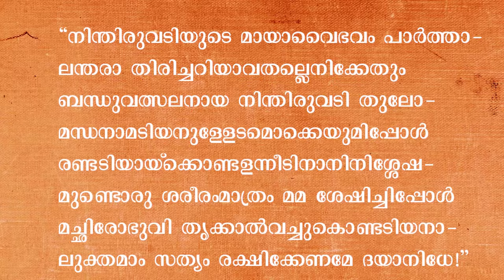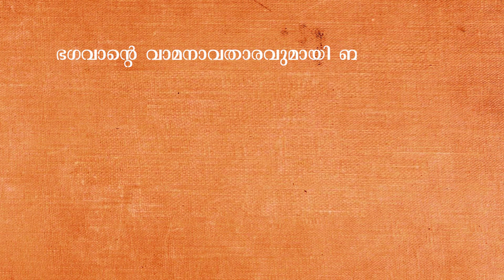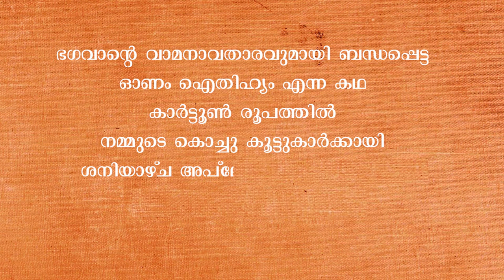Dashavatar Of Lord Vishnu | വാമനാവതാരം | Vamana Avatar | Episode 5 | 10 Avatars Of Lord Vishnu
Thaliyola Malayalam presents “Vamana Avatar”. The Vamana Avatar is the first Avatar in which Lord Vishnu incarnated as a human. This is the fifth of the Dasavatar, where Lord Vishnu incarnates as a dwarf to protect Indra.

The Vamana Avatar starts with Mahabali the Asura King. Mahabali was the grandson of Prahlada and the son of Virochana. Mahabali was a a great ruler and his people loved him. The people were very happy and prosperous under his rule. He was taught the Vedhas by his grandfather Prahlada and after that by his teacher Shukracharya. [After the churning of the ocean, when the Devas had taken the Amrit, Indra had killed Bali. Shukracharya brought back Bali to life, with the help of his mantras and power.]

Shukracharya was a very good teacher and a very good battle strategist. With his help, Bali soon conquered the three worlds. Bali defeated Indra, the King of the Gods and took over the heavens. However Bali aided by his Guru was always righteous and was devoted to Lord Vishnu.

Lord Vamana was born as the son of Sage Kashyapa (Kashyapa Prajapathi) and his wife Aditi in accordance to the penance done by the couple and prayers of Indra and other Deities. He was born on Bhadrapada Sukla Dwadasi day under the star constellation of Sravana Nakshatra. This day every year is celebrated as Vamana Jayanti the day on which Lord Sri Vamana was born. As soon as he was born He took no time in attaining the boyhood becoming a Vatu (Brahmachari). Lord Brahma himself initiated the Gayathri Manthra to Sri Vaamana. His attire was that of a typical Brahmin Brahmachari, wearing a Koupeena (Loin cloth), a sacred thread, holding a Chatthra (Umbrella) in one hand and Dhanda/Kamandalu (stick and water jug) in the other, his upper body covered with Deer skin, wearing a ring of Dharbha (Kusa grass) to his third finger.

Bali had organized a horse sacrifice. Many sages came to the sacrifice and Shukracharya was the chief priest. The vamana also arrived at yajna. Shukracharya  realized that the vamana was none other than Vishnu. He warned Bali not to promise anything to the Vamana, who was an incarnation of Lord Vishnu.

Lord Vamana went to King Maha Bali and asks for three steps of land measured by his foot as charity. Initially Bali hesitated to donate just three paces of land as it is a disgrace to his status and was guilty to give such charity. But later agreed, upon insisting by Lord Vamana and promised to give three paces of land as charity measured by Sri Vamana’s foot. When Maha Bali completed the ritual process of donating the land, Lord Vamana assumed his cosmic form (Trivikrama), measured the entire Earth including the nether worlds by his first step.

With his second step He measured the entire upper worlds. When his foot reached the zenith it crossed the Sathya Loka where Lord Brahma stays. Seeing the foot of Lord Maha Vishnu, Lord Brahma offered abhishekam and washed the Lord’s foot and the water that fell from His foot sanctified the entire Universe.

When the entire Universe was conquered by just two paces of Lord Sri Maha Vishnu (Vamana) there was no space left in the Universe to keep Vamana’s third pace. When Lord Vamana asked Maha Bali the space to keep his third pace, all the pride and vanity of Maha Bali had vanished and he had no hesitation in surrendering before the Supreme Lord. Having realised the Supreme Reality, Bali readily offered his own head to keep the Lord’s third step. Lord Vamana immediately placed his third pace (his foot) on the head of Bali and sent him to the nether worlds. Thus the ahankara (egoism) of Maha Bali was suppressed and Indra was restored with his kingdom.